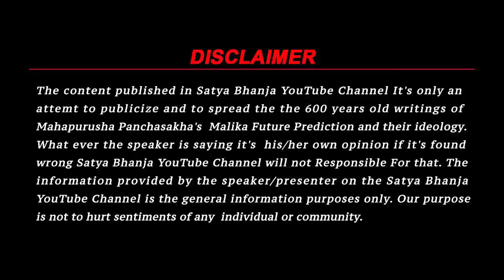2026 सूनामी का High Alert | Malika Bhavishyavani